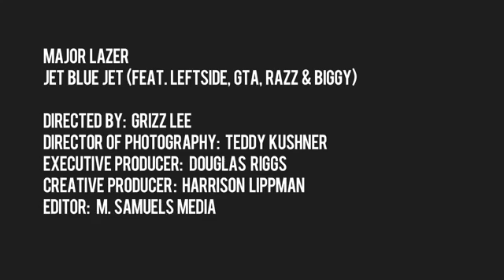Grizz lee arts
Raghibe Amine
قنوات
Bein Sport
بي إن سبورت
Dog
Cat
Cats
Tiger
Lion
Monkey
Zoo
Car
Cars
Girls
Girl
Artist
Representative

kisat nass
th3pro
google adcense
adcense
blogger
algerie
la fouine
exclusive
soprano
badr hari
Artist
Crazy
Madness
Hidden Camera
Entertainment
Football
Basketball
Viva
Prostitution
Funny
Clips
Cooking
Offers
Show
Reduction
Lottery
President
Typhoon
Earthquake
Killing
Crime
TV
IPhone
Samsung
Sex
Exciting
Sexy
Series
Movies
Film
Baby
Child
Justin Bieber
Michael Jackson
Ventricular
Beach
Harassment
Photos
Programs
Report
Disaster
Disasters
Documentary
royal baby
catching fire
baby i
versace migos drake
music
funny
best song ever
movies
drake
lil wayne
blurred lines
full movie
music
minecraft
one direction
avicii
movies
blurred lines
mel smith
royal baby
catching fire
best song ever
alan partridge
one direction
selena gomez
تسلية
صور محمد عساف
عبده موته
محمد عساف
العاب تلبيس البنات
لعاب ذكاء
اغانى رمضان
عادل امام
توم جيري
مسلسلات رمضان 2013
رشيد شو
سعد المجرد
كيليميني
rachid show
اغنية
كاس العالم
اعلام دول العالم
نتائج التحصيلي
دول اوروبا
صور رمضان
اخر الاخبار
رمضان
movies
فيلم
اغاني
رقص
افلام
فلم
محمد عساف
حسن شحاتة الشيعى
مرسي
تكي
كاظم الساهر
على الطاير
تويتر
فيس بوك
تميم بن حمد
ديوان المظالم
حسن شحاته
جامعة القصيم
اسعار الذهب
اخبار مصر
صور رمضان
اليوم السابع
جامعة الدمام
جامعة تبوك
اغاني 2014
اغاني 2013
حبيبي برشلوني
ايوب
باسم يوسف
تكي
ماين كرافت
الكويت
الامارات
السعودية
مصر
قطر
البحرين
شيعه
سنه
العربية
الجزيرة
النصر
برنامج
مقلب
خفية
مسلسلات
افلام
مسلسل
اغاني
موسيقى
صالة
الاتجاة المعاكس
بنت مغربية
بنت مصرية
فيلم وثائقي
فيلم وثائقى
كوميدي
سوري
عادل امام
يسرى
كاميرا خفية
رامز
جلال هاني
سلامة هاني
رمزي محمد
هنيدي كورة
رياضة
المبدع العربي
اخبار
الجزيرة
انفجار
تفجير
العراق
اغتيال
قتل
تدمير
بانياس
دمشق
سقوط
الاسد
قتل
بشار
الاسد
وفاة الملك عبدالله بتال القوس محمد
الدوسري
تقنيات
ابتكار
وثائقي
حلى
حلويات
كيك طرطى
كاكاو
قهوه
الجمعة
عبدالله
المديفر
مرتضى
منصور
روني
بلاستيشن 4
جلكسي 5 6
اخبار
اوباما
الصين
حريق
سيول
رشيد شو
لسعد المجرد
medi1tv
cheb akil
accident
inna
الحلقة
maroc
comedia
قصة الناس
countdown
rap maroc
hackers

outajajt
said outajajt
damsiri
139tl in dollars
outajajt 2014
said outajajt 2011
fatima tabaamrant
amrrakchi 2012
outajajt 2012
outajajt 2013
outajajt 2011
said
outajjajt
amrrakchi 2011
sa3id outajajt 2013
l3zawi
itran imjad
said otajajt 2011
imghrane
im3ranlahbab
outajajt lportable
lhoussi outajajt
mzouda prouduction
touggane
sa3id outajajt
said otajajt
foto de agadir
rachud asmoun
ait el hawa
brahim asli
tamazirt
inerzaf
agdal
achkayn
said outjajt
said outajajet